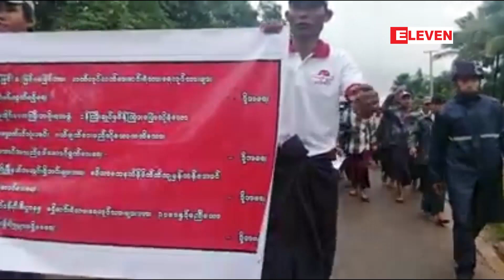ၿမိဳ႕မေရွာက္ပင္ထံုးအင္းပယ္ဖ်က္ေပးမည္အဆို္ လႈိင္ျမစ္အတြင္း ဘံုငါးဖမ္းကြက္ေဖာ္ေဆာင္ေပး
ၿမိဳ႕မေရွာက္ပင္ ထံုးအင္းပယ္ဖ်က္ေပးမည္အဆို အေကာင္အထည္ေဖာ္ေရးႏွင့္ လႈိင္ျမစ္အတြင္း ဘံုငါးဖမ္းကြက္ေဖာ္ေဆာင္ေပးေရး မိုးညိဳၿမိဳ႕တြင္ ေရလုပ္သား ၅၀၀ ခန္႔ဆႏၵေဖာ္ထုတ္

ပဲခူးတုိင္းေဒသၾကီး ၀န္ၾကီးခ်ဳပ္ေျပာဆိုခဲ့တဲ့ ၿမိဳ႕မေရွာက္ပင္ထံုးအင္းပယ္ဖ်က္ေပးမည္အဆုိ အေကာင္အထည္ေဖာ္ေရးႏွင့္ လိႈင္ျမစ္(ခ) ျမစ္မချမစ္အတြင္း ဘံုငါးဖမ္းကြက္အျဖစ္ ေျပာင္းလဲေပးေရး၊ ပဲခူးတုိင္းေဒသၾကီး(အေနာက္ပိုင္း)၊ သာယာ၀တီခရိုင္၊ မိုးညိဳၿမိဳ႕တြင္ ေရလုပ္သား ၅၀၀ ခန္႔ ဆႏၵေဖာ္ထုတ္ခဲ့တယ္လို႔သိရပါတယ္။